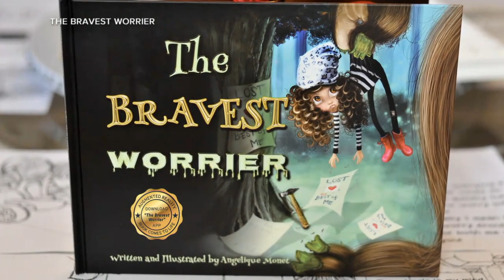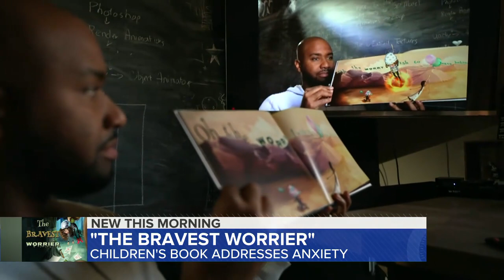Augmented reality app and book aims to help children face their fears l GMA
"The Brave Worrier" helps kids deal with uncomfortable situations, emotions and encourages them to fight past their fears.